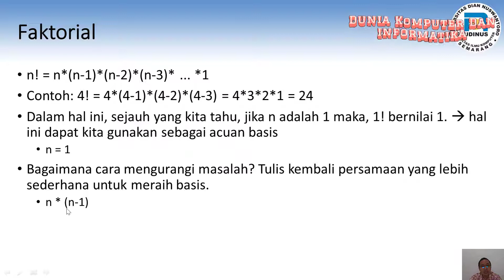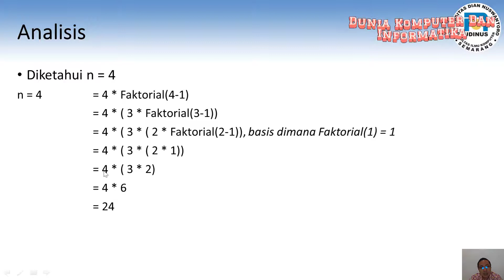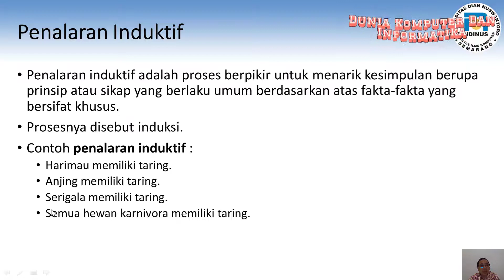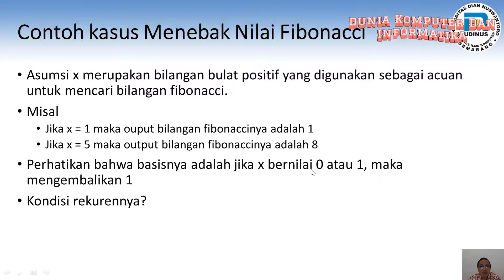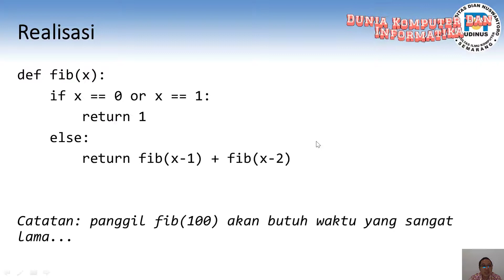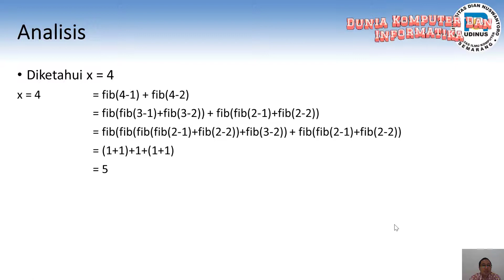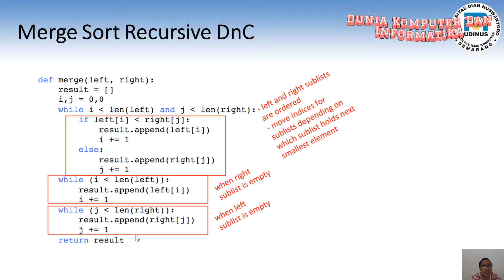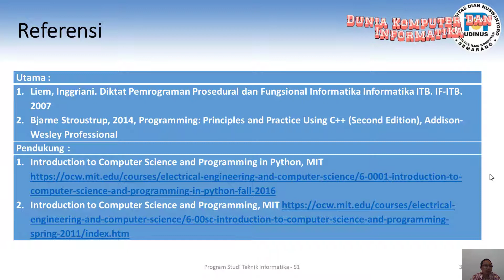Analisa Kasus Faktorial dan Fibonancci dengan Rekursif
Pemberian analisa kasus faktorial dan fibonancci dengan menggunakan algoritma rekursif